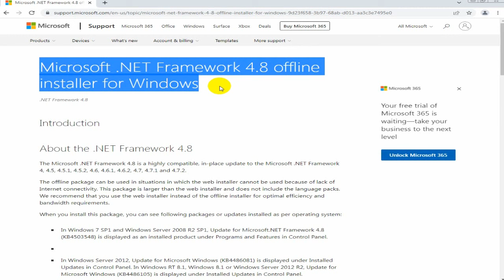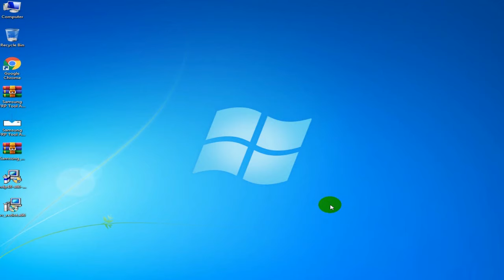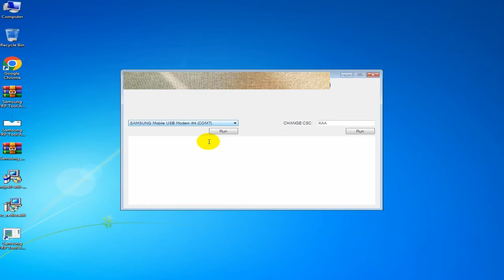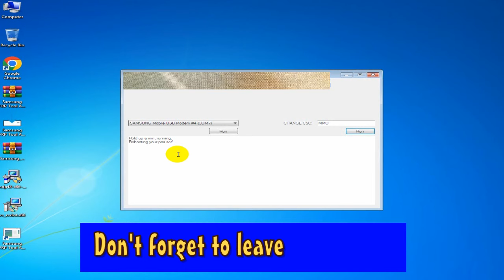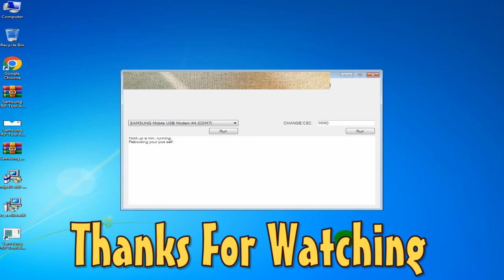2022 frp samsung android 12 | best tool | Erase FRP (Samsung) | Erase FRP New OS | (ADB/MTP MODE)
2022 frp samsung android 12 , best tool , Samsung Qualcomm MTK Exynos FRP Eraser , (ADB/TEST/MTP MODE) Erase FRP (Samsung) Erase FRP New OS
samsung odin
MTP FRP Tool
frp unlock
samsung frp bypass tool
odin 3.09
odin 3.07
samfirm download
odin tool
Erase FRP
frp tool
samfirm
frp tool
odin3 download
Erase FRP New OS
TFT MTK

TFT MediaTek
SamFirm FRP